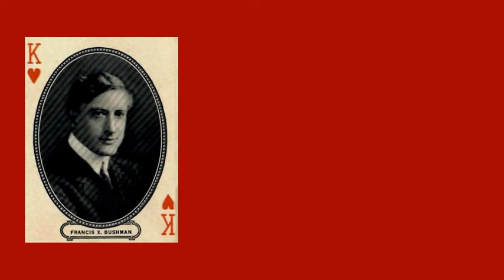Francis X Bushman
Francis Xavier Bushman was an American actor, film director, and screenwriter.  Born on January 10, 1883, his matinee idol career started in 1911 in the silent film "His Friend's Wife".  Bushman, like many of his contemporaries, moved into the films from the stage. He was performing at Broncho Billy Anderson's Essanay Studios in Chicago, Illinois, when he was noticed for his muscular, sculpted torso. Bushman appeared in nearly 200 feature film roles—more than 175 films before 1920, and 17 in his screen debut year of 1911 alone. He also worked for the Vitagraph studio before signing with Metro in 1915.  Considered the "Handsomest Man in the World" during the height of his career, Bushman passed away on August 23, 1966.